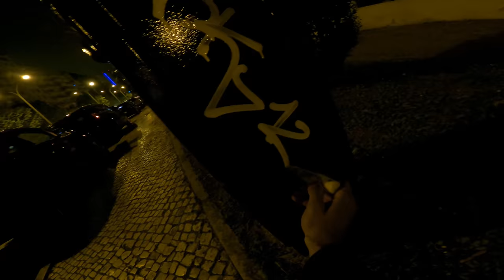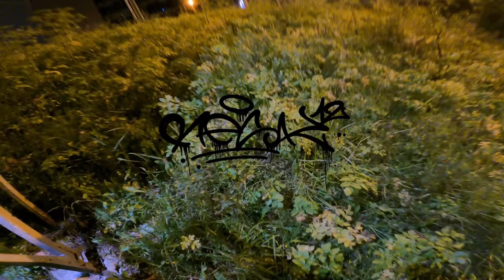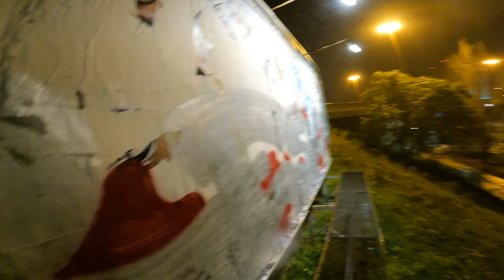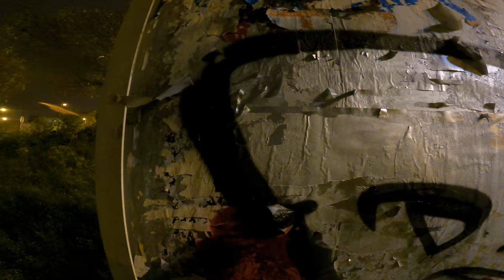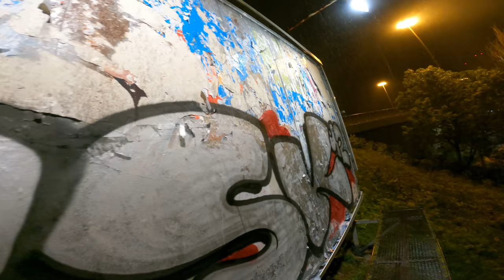Europe Graffiti Trip 3 Highway Billboard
Full process of solo mission painting an entire highway outdoor during the night in Lisbon, writing RESK12 with chrome and colors.